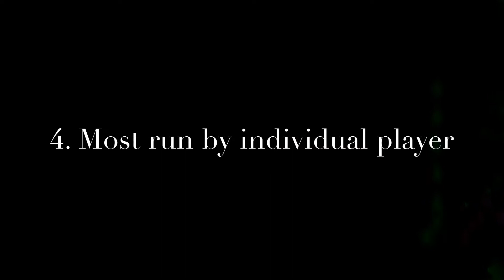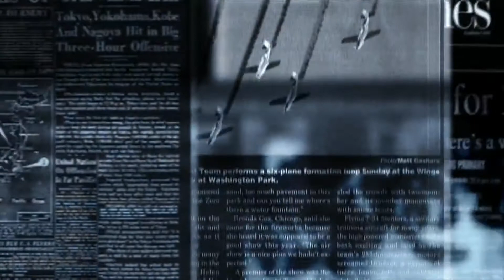| Some UNBREAKABLE RECORDS of Royal Challenger Bangalore |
To dosto Maine iss video me RCB IPL team ke bare me baat ki hai . In ke kuch aise records hai jo aaj ki date me break karna very difficult hai . Or mujha lag ta hai ki RCB team IPL 🏆trophy ko deserve kar te hai just because of there luck they looses the 🏆.Puri bate Jan ne ke liye video dekho.

🙏🙏THANKYOU🙏🙏

tell me how's the video in comment sections

🙏Join us on social media platform 🙏 :-)